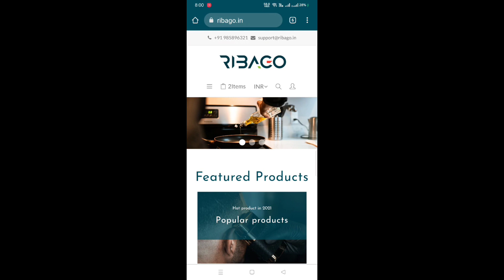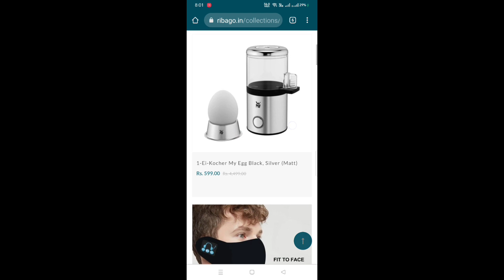Ribago.in real or fake | ribago.in review